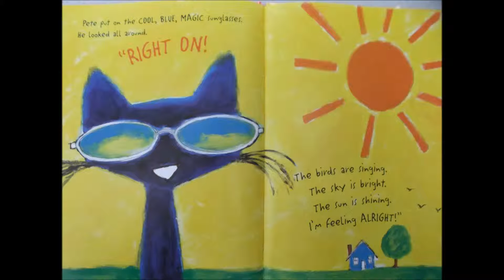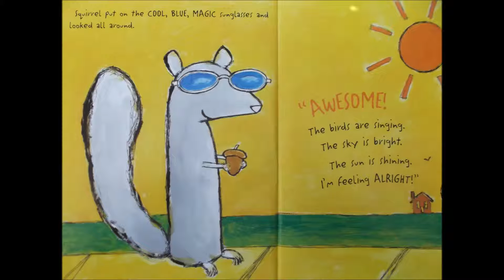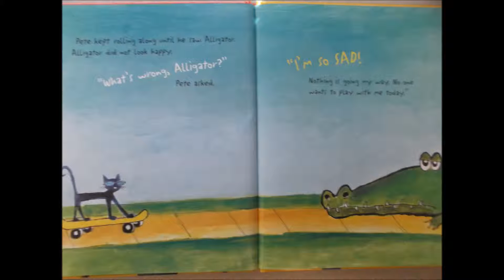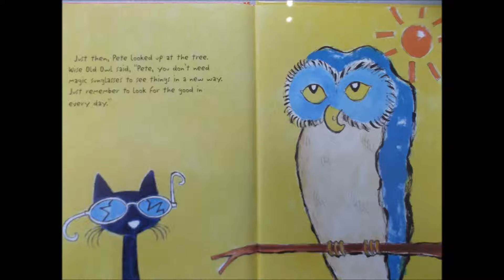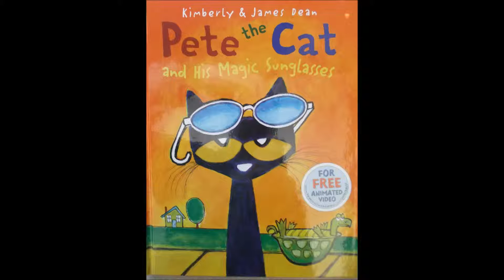Pete the Cat Magic Sunglasses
Authors: Kimberly and James Dean
Narrated by: Dad
For: M, J, and C

Stay awesome guys! I love and miss you SOOOOO Much!